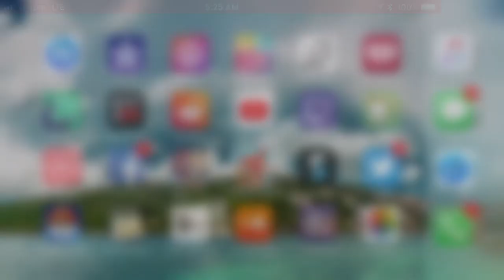GTA V Online RP Hairy Pussy Weed Panties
GtaV Online Rp | Katie & Koil Funts